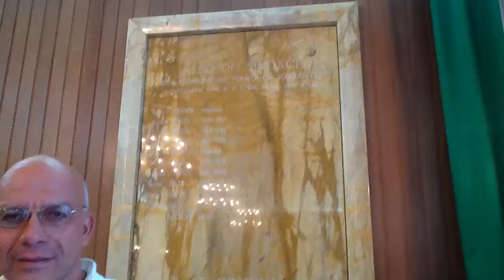Piano, sala consiliare. Viaggio nelle culture alimentari e tradizioni gastronomiche.